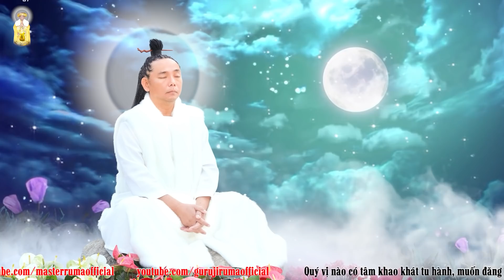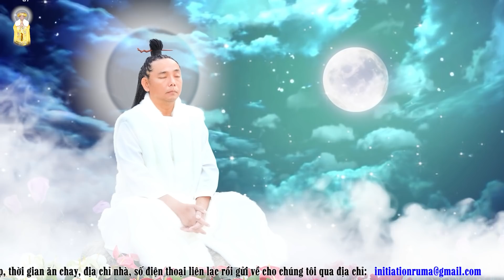Nhạc Thiền Diệu Âm - Tập 4 | Hòa Tấu Kinh Cầu Mẹ Quan Âm Hiển Linh II